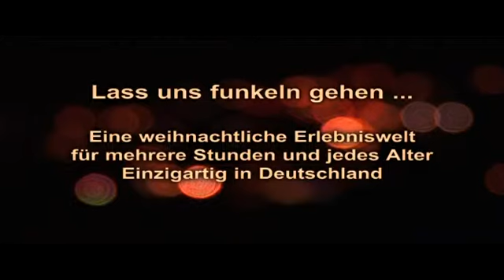1000 Funkel - Die Funkelstadt in Dresden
In gut drei Wochen öffnen in Dresden die großen Pforten der weihnachtlichen Erlebniswelt "1000 Funkel". Zur erfolgreichen Weltpremiere zu Weihnachten 2011 erlebten über 150.000 Besucher die deutschlandweit einzigartige Funkelstadt im Herzen der sächsischen Landeshauptstadt.

Vom 1. bis zum 30. Dezember können Sie die Geheimnisse der außergewöhnlichen Weihnachts- und Erlebniswelt auf der Cockerwiese entdecken. Tauchen Sie für mehrere Stunden ein in die märchenhaften Stadtviertel mit poetischen Inszenierungen sowie Schlemmen & Shoppen.

Sichern Sie sich jetzt schon Tickets für dieses einzigartige Weihnachtsspektakel in Dresden oder schauen Sie auf der Homepage mal vorbei!